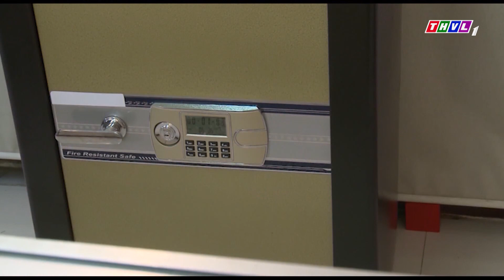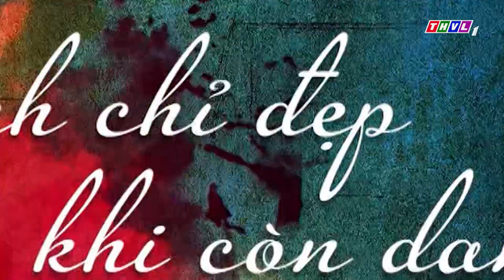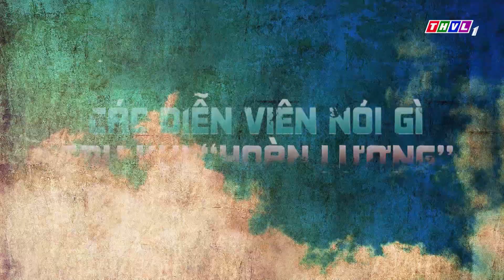THVL | Phim trên THVL - Kỳ 120: Những ý kiến phản hồi của khán giả về bộ phim "Con đường hoàn lương"